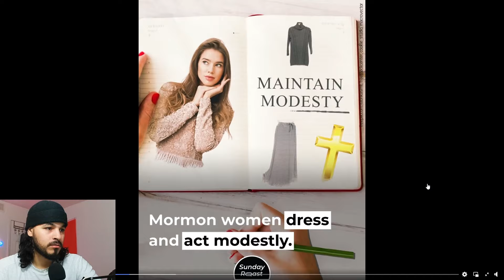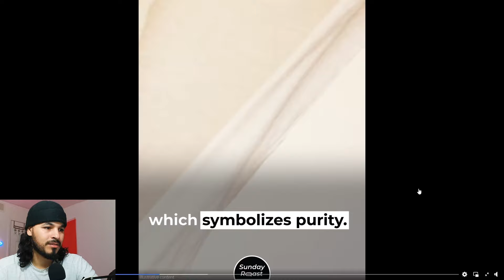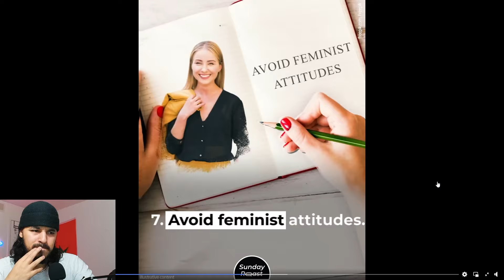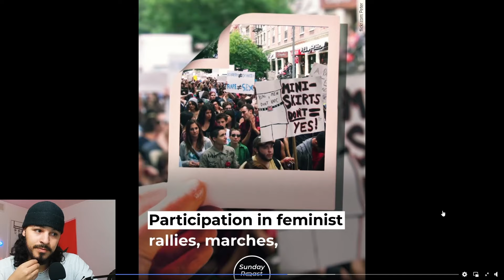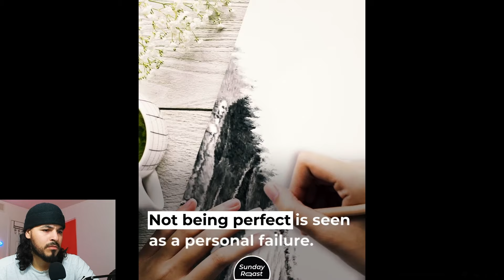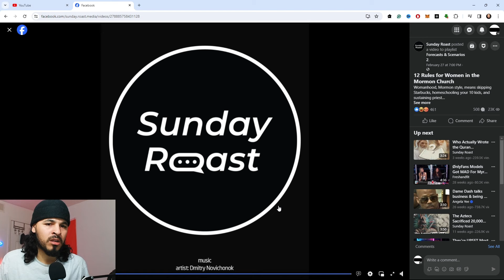MUSLIM REACTS to 12 Rules for Women in the Mormon Church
Womanhood, Mormon style, means skipping Starbucks, homeschooling your 10 kids, and sustaining priesthood holders, no questions asked.